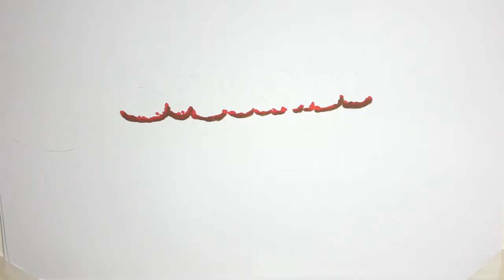✅ 台湾国家通讯传播委员会（NCC）11月18日召开第938次委员会议，排审“中天”换照案，NCC7位委员以7比0全数通过否决中天新闻台换照。